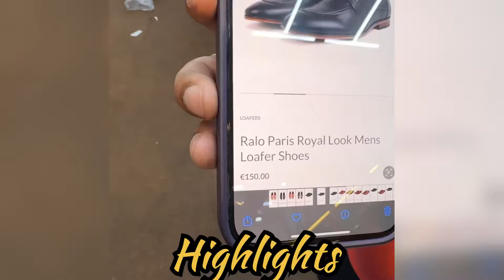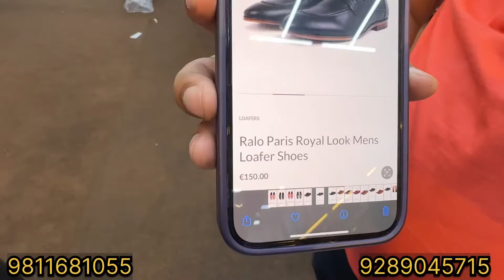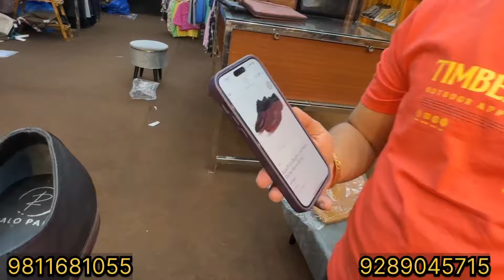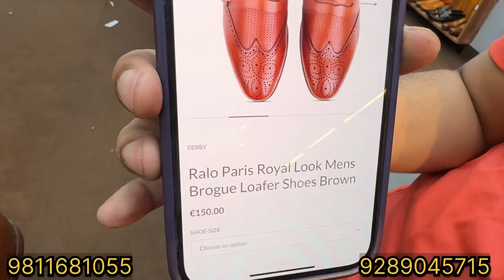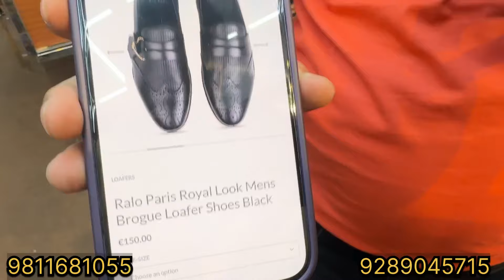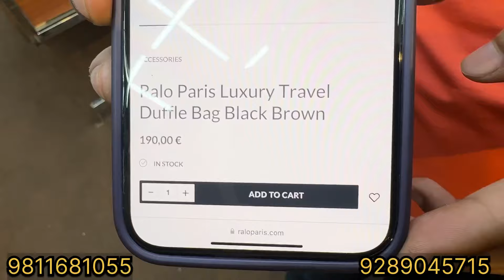100% Original Leather shoes | All sizes available | latest collection | Store Articles Upto 90% off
WWhatsapp Channel Group -‎Follow the Deal Jara Hatke channel on WhatsApp

Calling time :- 12 P.m.  to 9 P.m.

Cheapest Branded Shoes | Genuine Leather Shoes Loofer Shoes | 100% Original

Shop information

Deal Jara Hatke
Timings: 11:30 am to 08:30 pm
Working: seven days open

New Showroom Address-

Bilding no 6, Amar park, zakhira flyover, nearest Ashok park main metro station New delhi -110035

Branded jeans:,
Expirtsurplus clothes:t-shirt,
Exportbrandsin95%off,
Hiddenexportsurplus,
Export surplus wholesale market in delhi:
expirtsurplus other,
Benetton,
Warehouse,
Wholesale,
Export surplus,
Branded
 delhi, fancy shoes wholesale market, cheapest shoes wholesale market in india shoes wholesale cheap price, ballimaran shoes market, chandni chowk ballimaran
Adidas original shoes and t-shirt, Nike shoes and t-shirt, icon sport wear, super dry coat, women collection, winter collection, Coat, winter Collection, Genuine Leader
Mens and boys Winter wear
Mens cloths
Sarojini nagar
Boys winter blazer
Woolen jackets and blazer
Garam kapde
Branded cloths for boys
Boys shoes
Mens party wear Leather shoes  in delhi
Shoes market in delhi
Best branded shoes in delhi
Mens footwear
Mens garments
Mens party wear chappal and sandle
Mens cloths in delhi
Best winter collections for Mens
Branded Leather shoes for Mens
Surplus winter cloths
Winter blazer for Mens in delhi
Jacket in Delhi